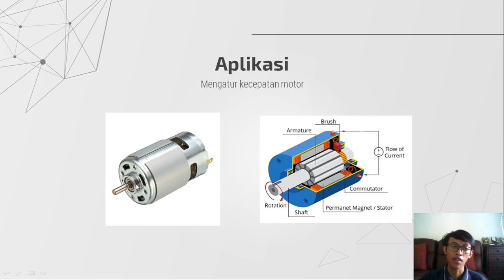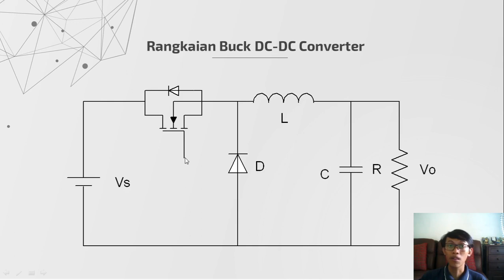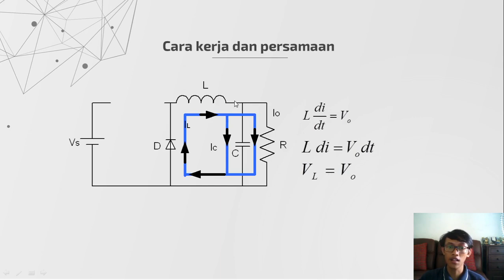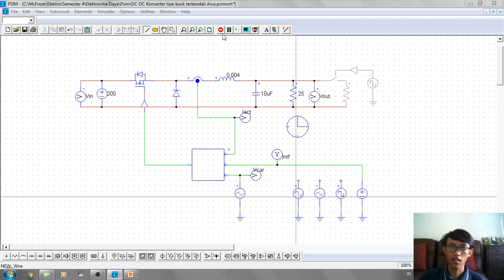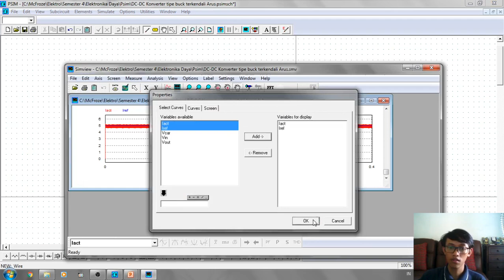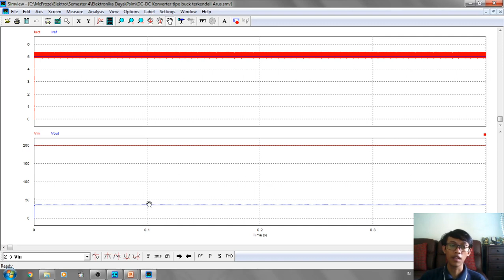PROJECT UTS ELEKTRONIKA DAYA - AGENG KARUNIA 19.F1.0008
Project Ujian Tengah Semester 2020/2021
Mata Kuliah Elektronika Daya

Dengan Judul:
Buck DC-DC Converter Terkendali Arus

Oleh: Agengkarunia Cahyadi Wibawa
Dosen Pengampu: Dr. Leonardus Heru Pratomo, ST, MT.

Teknik Elektro
Unika Soegijapranata Semarang